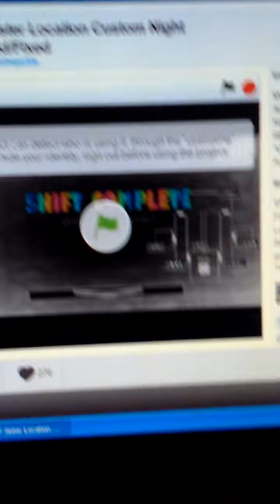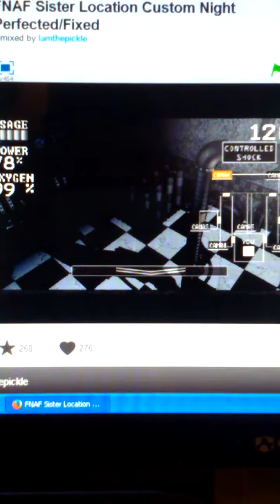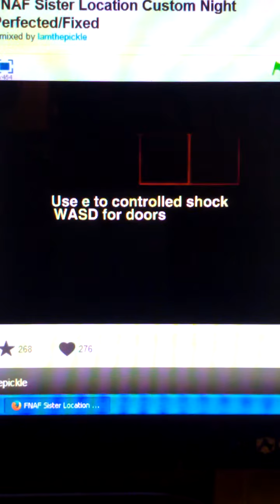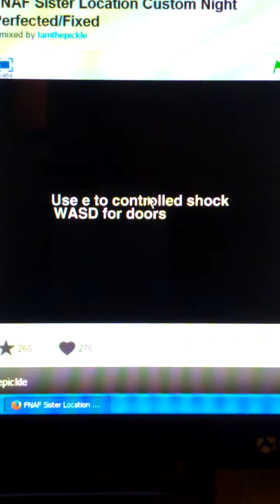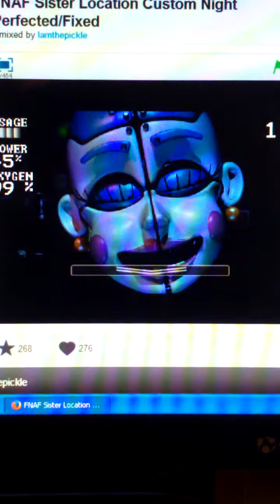Five nights at freddys sister location custom night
I do a custom night on scratch it is fixed it so much better and bon bon comes in at either the left door or the right door I think it's the left and like and subscribe.